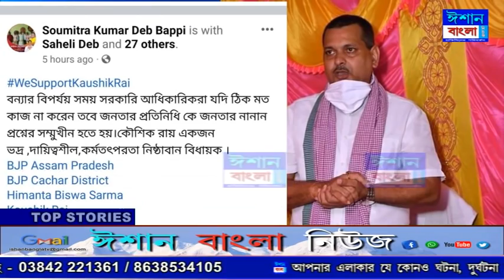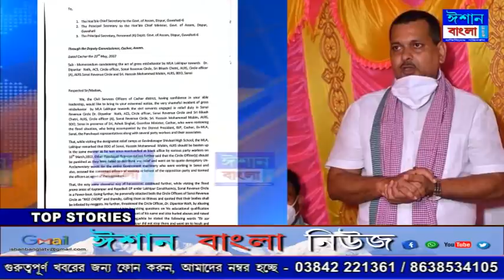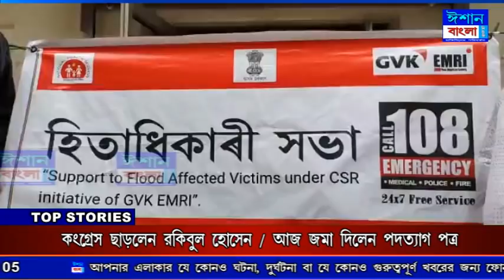ISHAN BANGLA NEWS 27 - 05 - 2022